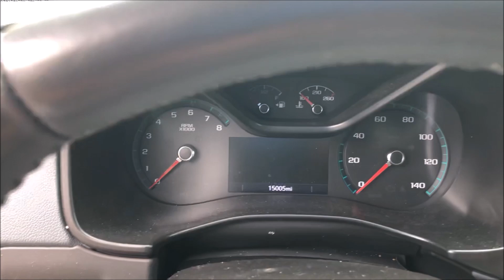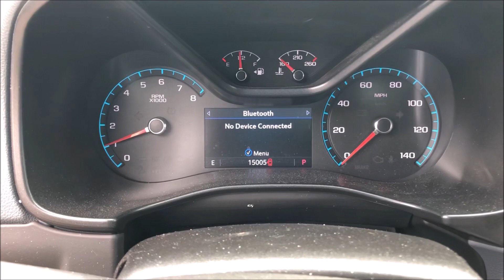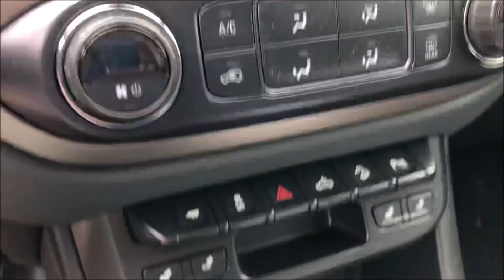흔한 미국의 픽업트럭 소개-2020 셰비 콜로라도/Introducing my friend's pickup truck-2020 Chevy Colorado Z71